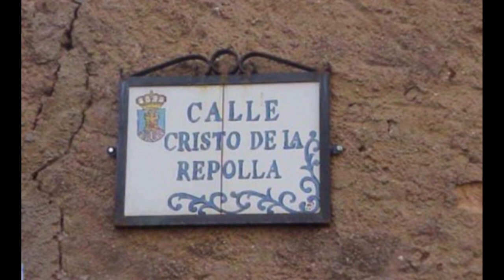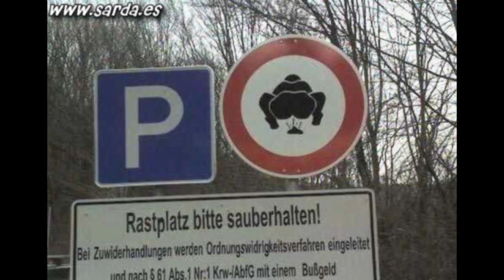Fotos Raras Paranoicas Extrañas 1/2 (HD)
Mogollon de fotos raras, paranoicas y extrañas, en este recopilatorio dividido en 2 partes, donde podras encontrar; Animales Raros, Vehiculos Raros, El Mundo Raro, Edificios Raros, etc...